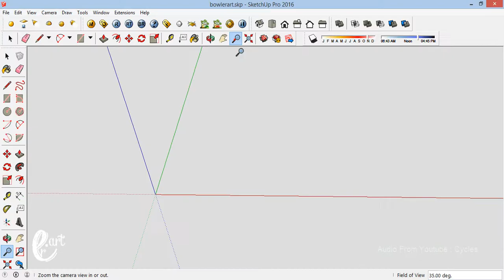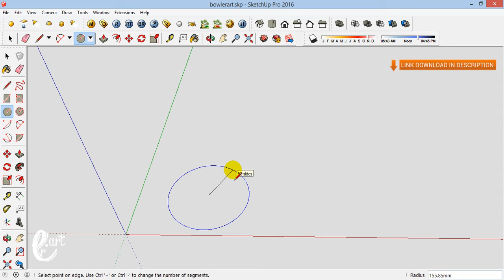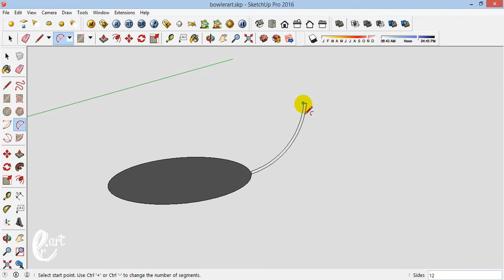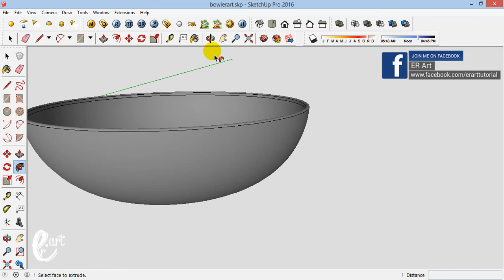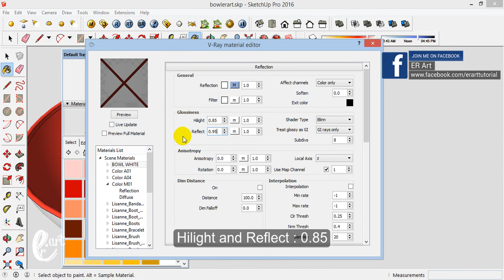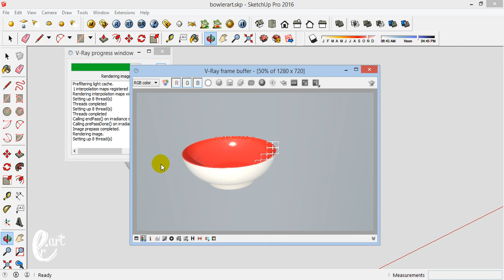How to make a bowl in sketchup - Tutorial Sketchup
Stock Credit

Download

Social Media

Audio Credit